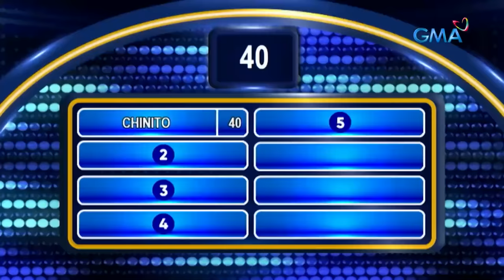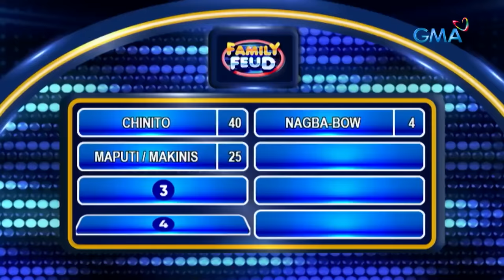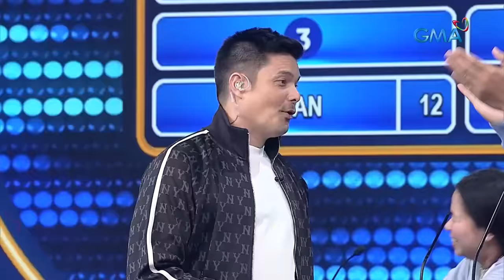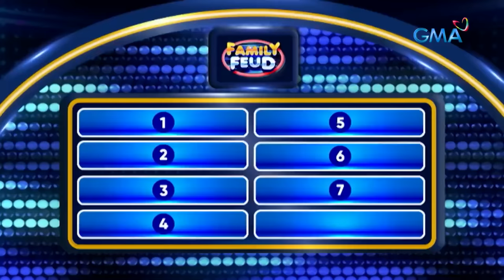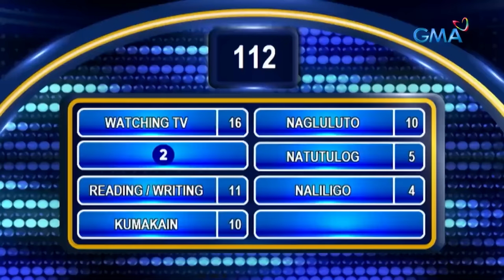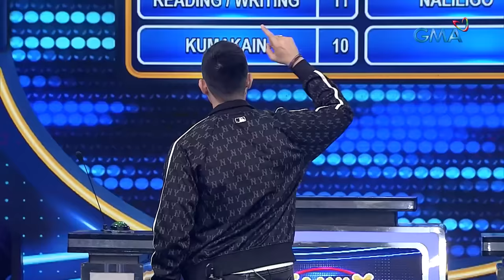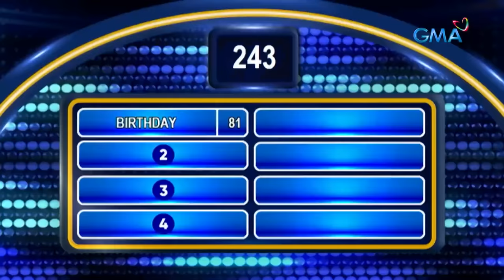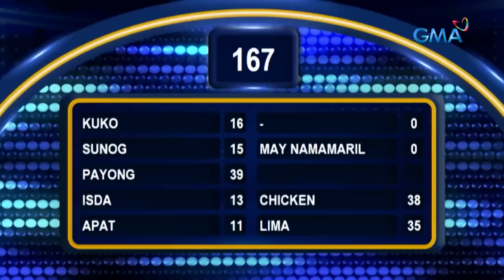Family Feud: MY GUARDIAN ALIEN CASTS, NAKI-HULA SA FAMILY FEUD! (MARCH 18, 2024) (Full Episode 421)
Aired (March 18, 2024): Sa unang episode ng week-long anniversary special ng ‘Family Feud,’ buena manong sumabak sa hulaan ang casts ng ‘My Guardian Alien!’ Sino kaya sa TEAM GUARDIAN at TEAM ALIEN ang makakarami ng top survey answers?